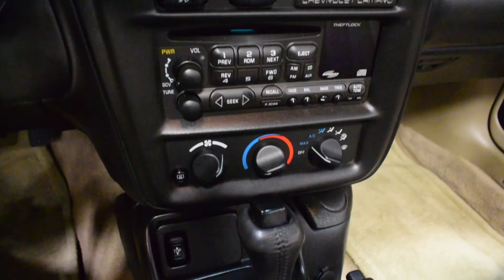117044 2002 Chevrolet Camaro SS Convertible *SOLD*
28,383 original miles. Rare non-Anniversary SS convertible. 100% stock and unmodified, never raced or abused. Everything works, beautifully preserved, no winters, no accidents, clean CarFax. Unusual tan leather interior, power top, loaded with options. Last of the 4th generation Camaros!